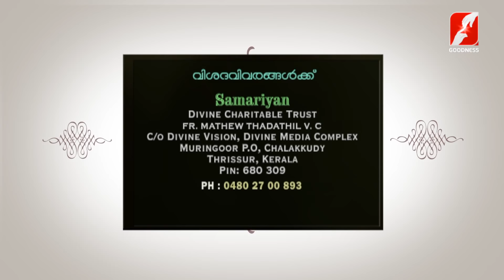കുടുംബത്തിലെ ഏക ആശ്രയമായ യുവാവിന് സംഭവിച്ചത് |SAMARIYAN|GOODNESS TV